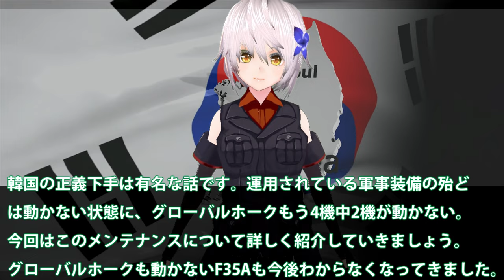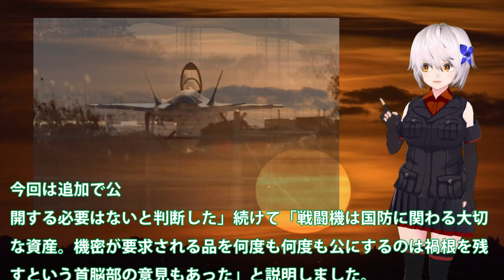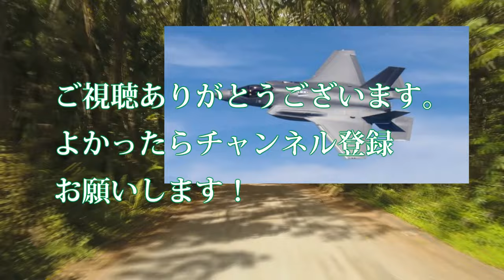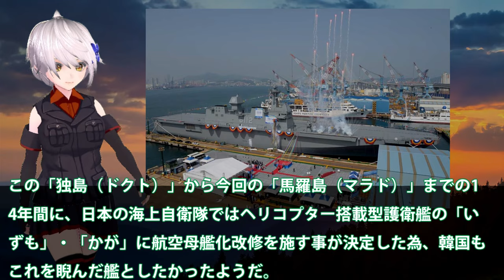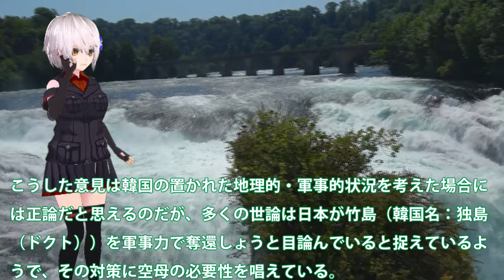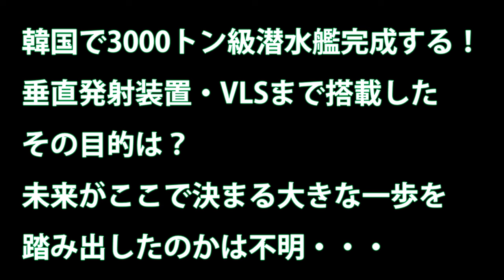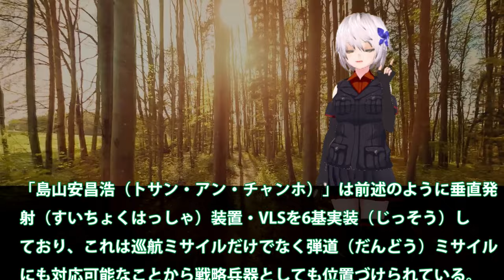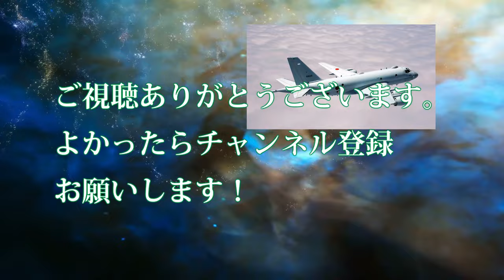【ゆっくり解説】アジア情勢 韓国凄いこれは世界トップの整備だ！グローバルホークもう4機中2機が動かんF35Aには米兵が24時間監視【軍事スペシャル・特集】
11韓国凄いこれは世界トップの整備だ！グローバルホークもう4機中2機が動かん・・・F35Aには米兵が24時間監視状態スパイはこいつだ？

12 独島級揚陸艦2番艦馬羅島がようやく就役！韓国最大の誤算はF35B用耐熱処理と勘違いでオスプレイ対応に？何故か大型輸送艦と読んでいる・・・

13 韓国で3000トン級潜水艦完成する！垂直発射装置・VLSまで搭載したその目的は？未来がここで決まる大きな一歩を踏み出したのかは不明・・・